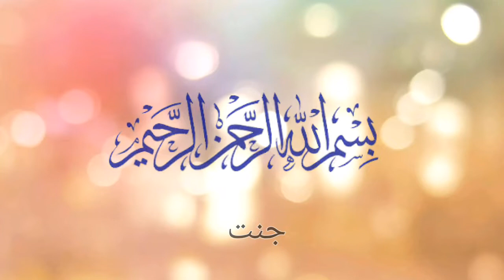jannat kaisi hoti hai | what is heaven like | jannat ka manzar kaisa hoga | jannat mein lifestyles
I have added Speech to the Urdu language to make it easier for our Urdu speaking audience to understand.

Adam se Mohammed Tak Part 1

Adam se Mohammed Tak Part 2

Adam se Mohammed Tak Part 3

Adam se Mohammed Tak Part 4

Adam se Mohammed Tak Part 5

Adam se Mohammed Tak Part 6

Video credits: A.H.R
Artist: Rizwanur Rahman  ( jama e )
Production: Islamic channel Urdu 2021